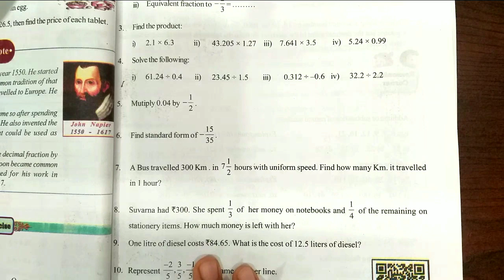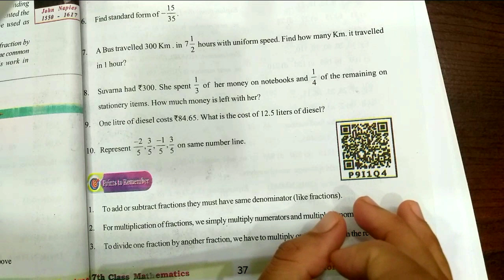AP 7th class maths |chapter 2| Fractions and Decimals| Unit Exercise |Q no 5,6,7,8,9&10 part 2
AP 7th class Fractions and Decimals|Unit Exercise |Q no 5,6,7,8,9&10 part 2|manabadi tuition|

👉👉🙋‍♂️Definitions
💁‍♀️🙋‍♀️how to convert mixed fraction into improper  fraction